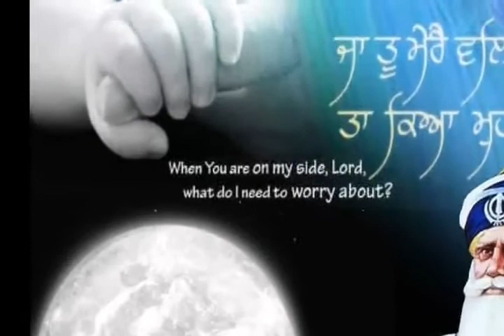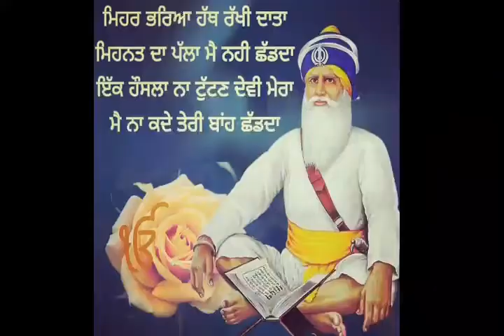🙏*ੴ DHAN DHAN AMAR SHAHEED BABA DEEP SINGH ੴ*💞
Amritsar

Golden Temple

Guru Ramdas ji